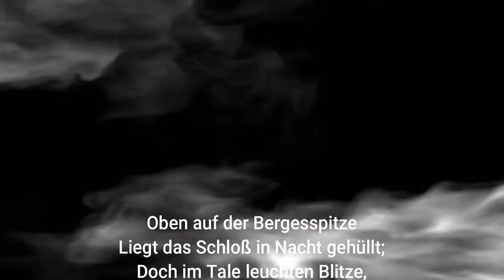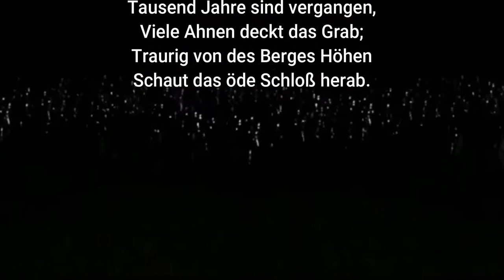Musical - Zwei Brüder - Heinrich Heine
Friede Hoffnung Liebe Zusammenhalt Freundschaft